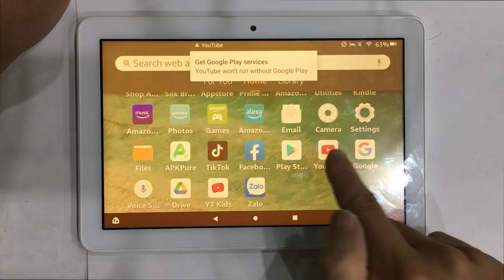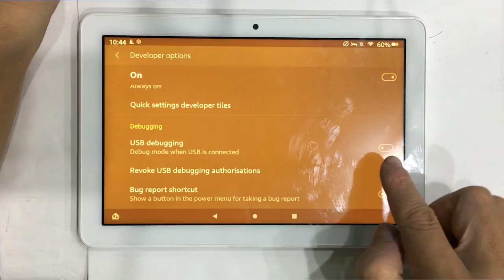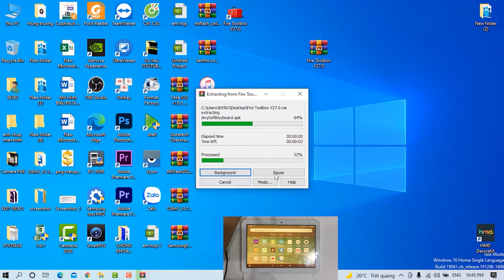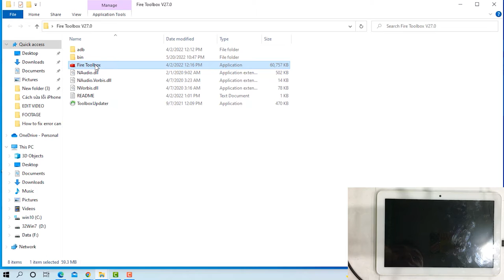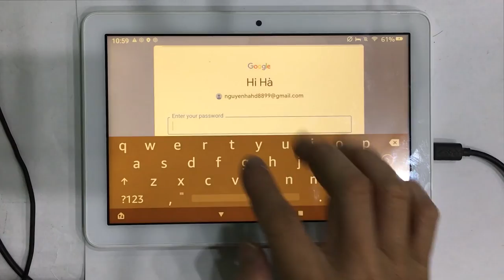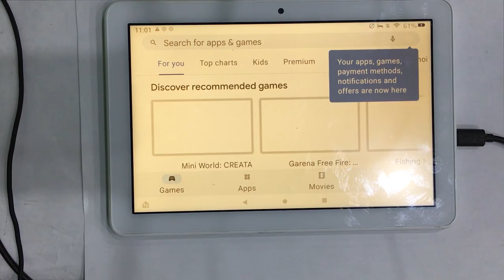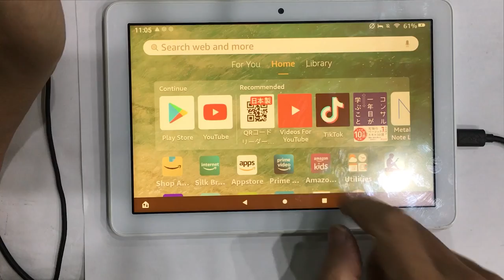How to fix error Get Google Play services on Amazon tablet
In this video, I will share to you How to fix error Get Google Play services on Amazon tablet. Play Store, Youtube can not open. Youtube won’t run without Google Play services, which are missing from your device.